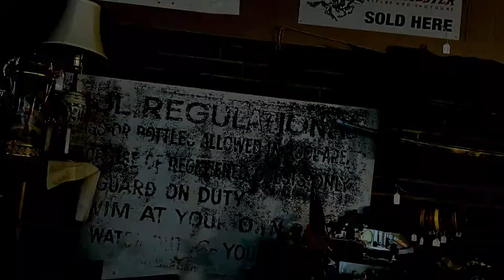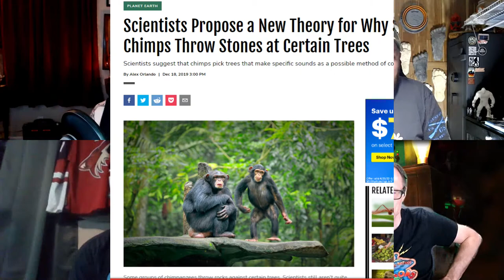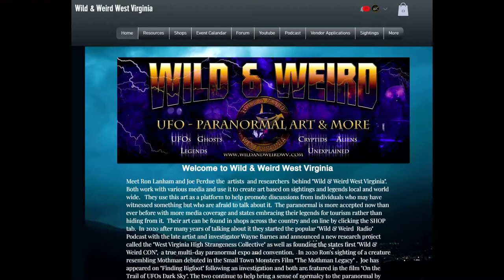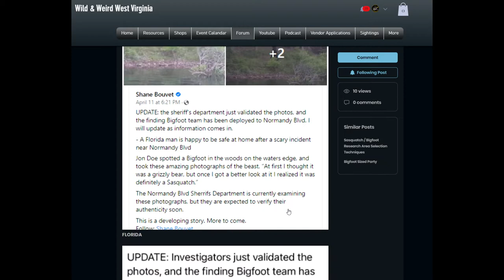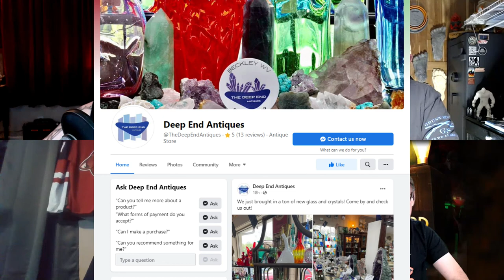We visited a haunted antique store and this happened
Episode #97 Welcome to the Deep End! Travis Aurednik joins us for an exclusive deep dive in to his shop, "Deep End Antiques" in Beckley WV where witnesses have reported everything from ghost to poltergeist activity.   The areas history sounds like something out of a movie.  Gun fights, murders, rituals near by but it's not all bad.  This shop also contains one of the coolest creatures of lore and legend most have never heard about and the kicker?  Many including us now, have seen it.
Join us as we take a deep dive into some "Tales from the Deep End" on this episode of Wild & Weird Radio.

Hosts: Ron Lanham, Joe Perdue, Jessi Leigh

If you would like to contact Travis and arrange to see the shop: